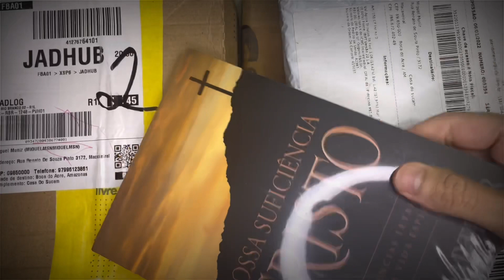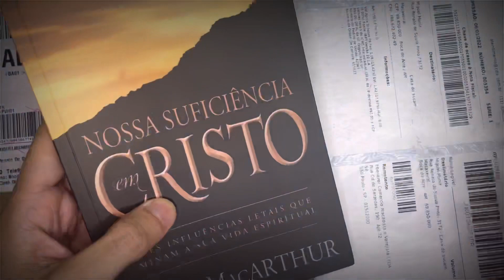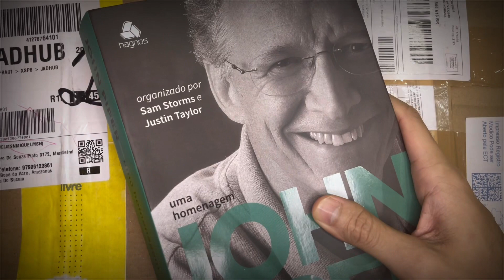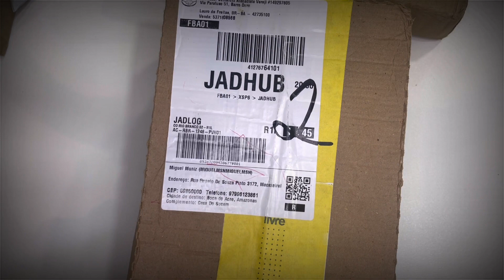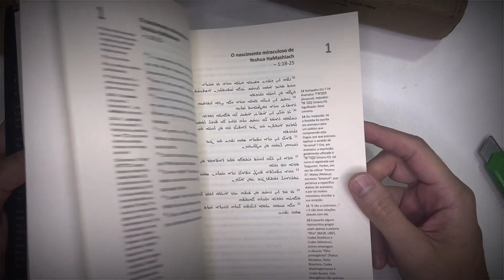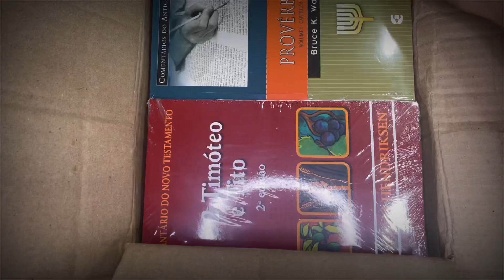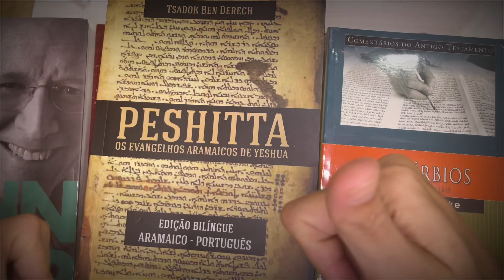VOLTEIIIIIIII com unboxing!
Alguns unboxing para vocês que estava "estancado" por aqui hehehe

ATENÇÃO, leia antes de entrar no grupo: Não é possível a interação entre componentes do grupo, para não surgir desentendimento e discursões teológicas desnecessárias. Lembrando que a linha de pensamento do administrador do grupo é REFORMADA. Seja bem- vindo!!